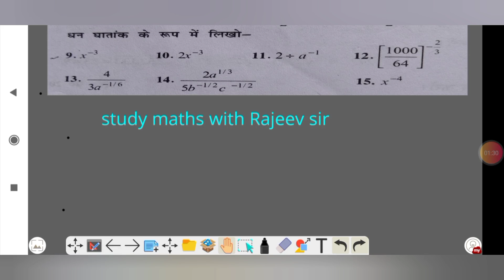quiz on indices